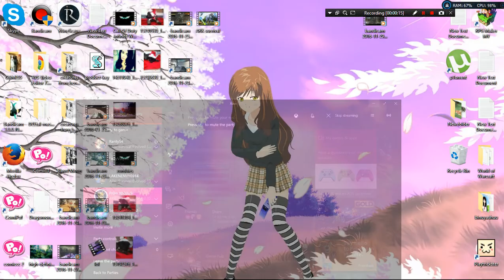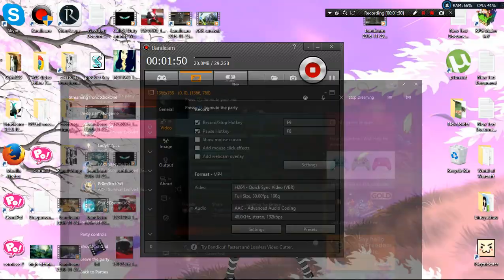Xbox one Ark Evolved Party Arguements